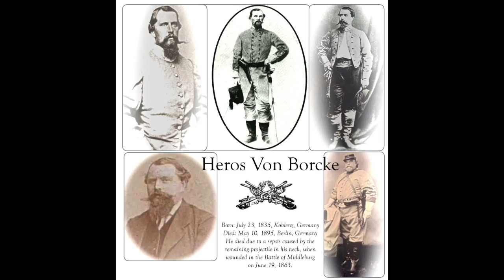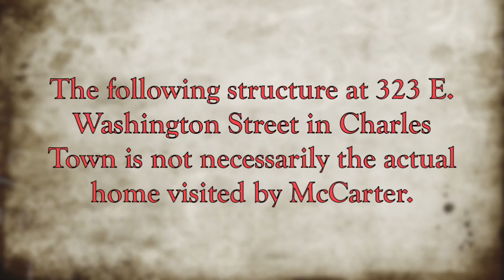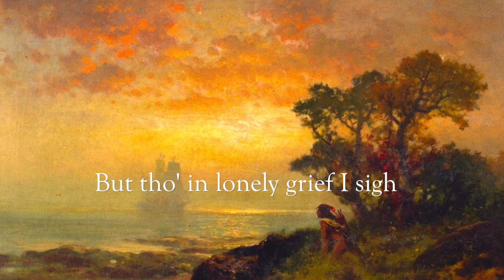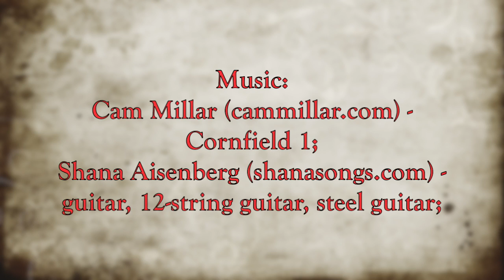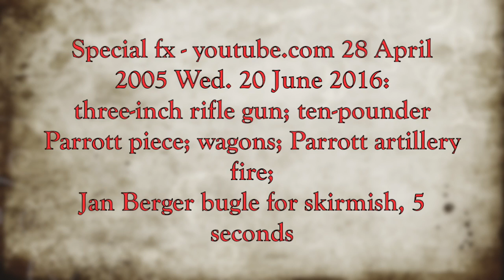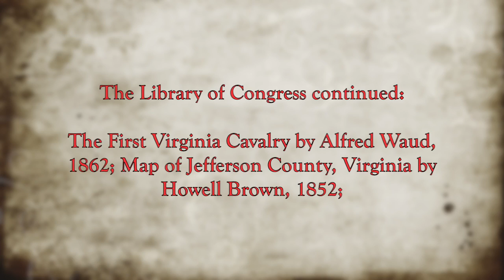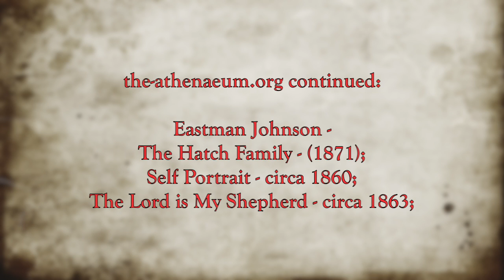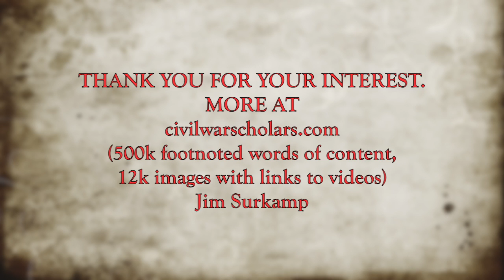UPDATED Humble Harvest Part 5 by Jim Surkamp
This series of five videos follows William McCarter an Irishman in the Irish Brigade, Farmer Charles Aglionby, Va. cavalrymen George Neese; northern nurse and writer, Mary Clemmer Ames: Harpers Ferry little-girl, Annie P. Marmion, Gen. St. Clair Mulholland, the amiable Heros von Borcke, and local young wife, Anne Willis Ambler - all during a dramatic few days in mi-October, 1862 - and all within the same few square miles in Jefferson County. Dramatic and very moving and with beautiful, powerful eye-witness writing.

Made possible with the generous, community-minded support of American Public University System. Any views expressed are not a reflection of modern-day policies of the University.

Researched, written and produced by Jim Surkamp